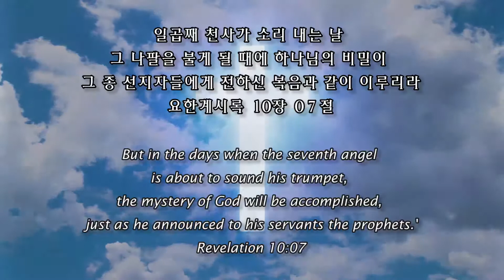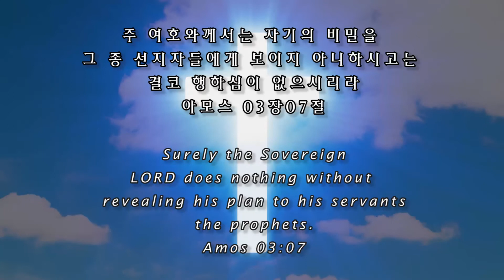스룹바벨 선교회 호세아 05장 2020년 08월 30일 새벽 예배 (2016년 04월 27일) 속도UP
[주일 새벽 설교] 호세아 05장 : 우상숭배로 멸망함 2020/08/30 Lord's day(Sunday) Dawn

2016년 04월 27일

스마트폰 : 길게 터치하면 링크 다운로드 - 각 제조사 틀릴 수 있음)

5th Floor, 18, Guksabong 1-gil, Dongjak-gu, Seoul, Korea